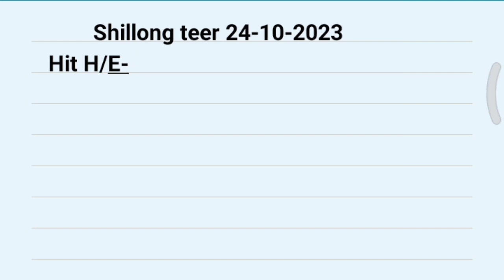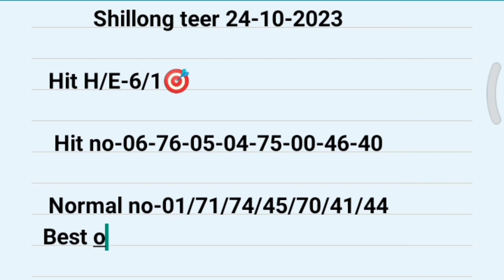shillong teer common number 24-10-2023